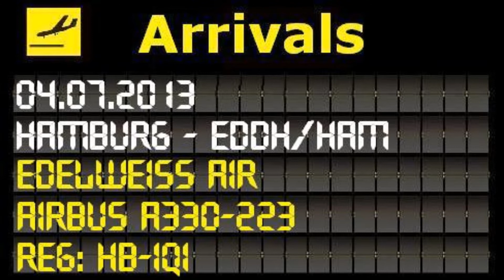✈[HQ] Airbus A330 Edelweiss Air Landing @ Hamburg